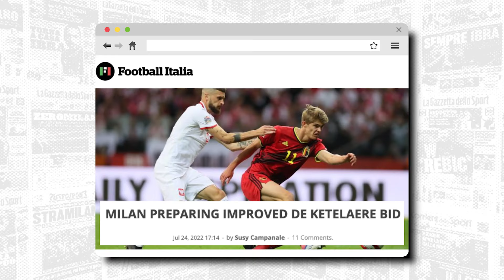🚨 AC Milan make FINAL offer at €35M for DE KETELAERE!! 🏠 Charles' MOTHER house HUNTING in Milan!! 🤩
Kush reviews Milan's mercato as Di Marzio reports Charles De Ketelaere's mother was in Milan to look for a house, does this mean his move to Milan is imminent? Offer made for Carney Chukwuemeka.

Thanks for all the love and support, make sure to comment and keep the dialogue going!